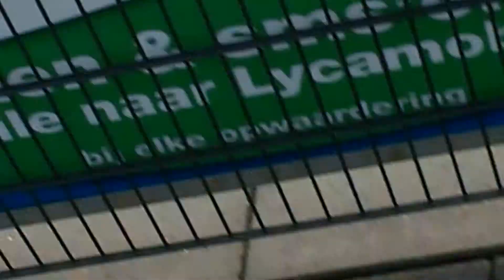Zuidoost United D3 - AS 80 D8 (03-10-2015)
Randy scoort 1-0
Een fragment uit de wedstrijd Zuidoost United D3 tegen AS 80 D8 op 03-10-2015.
De wedstrijd werd gespeeld op Bijlmersportpark - Zuidoost Un te AMSTERDAM en eindigde in een 2 - 0 winst voor Zuidoost United D3.